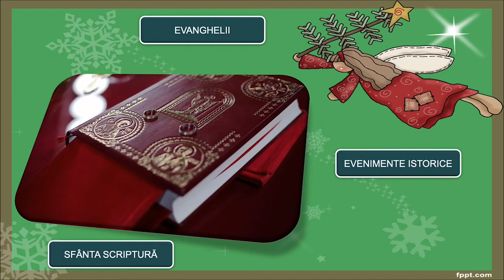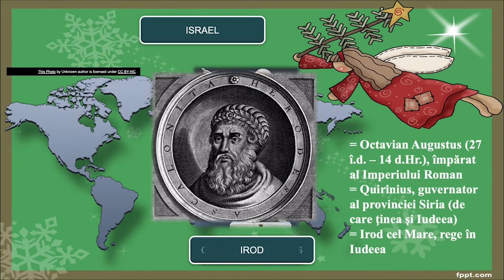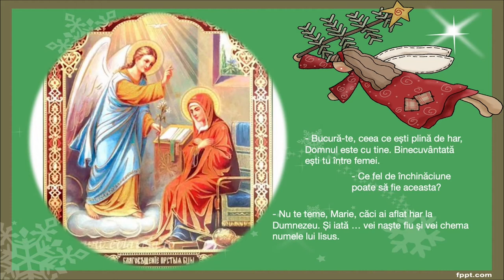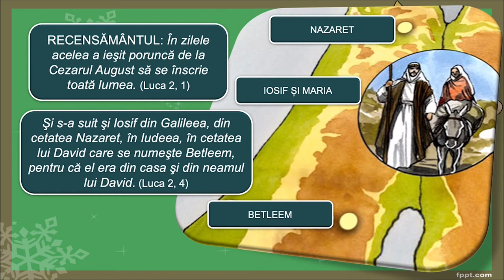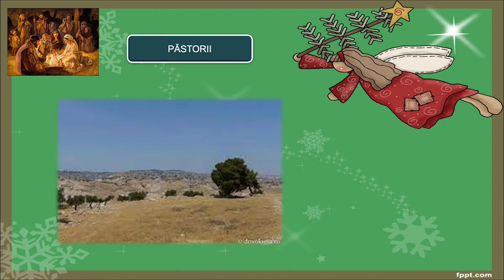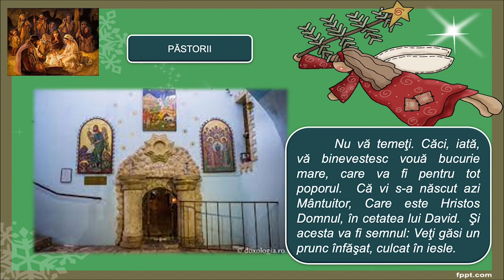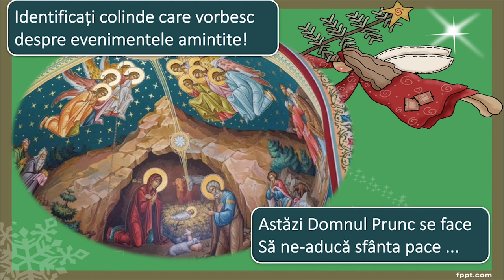Nașterea Domnului nostru Iisus Hristos (timeline istoric și religios)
Resursa conține informaații storice și religioase despre evenimentele de dinaintea și de după nașterea Domnului nostru Iisus Hristos, adaptate la nivelul clasei a VI-a. Resursa poate fi utilizată ca un întreg sau poate fi întreruptă de către profesor pentru o mai bună înțelegere a materialului.
Scopul urmărit de resursa propusă:
este de a ajuta elevul să înțeleagă evenimentele legate de Nașterea Domnului;
creează oportunitatea învățării acestui eveniment religios din perspectivă istorică și religioasă.
Concepte cheie: mag, Nașterea Domnului, Bunavestire, păstor.